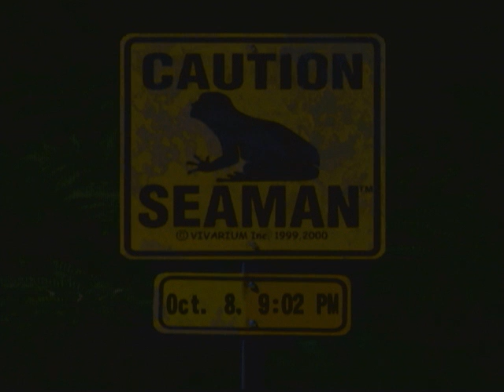Seaman Update: "Let Me Out"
Our little Seaman is growing up. Will he leave the nest?